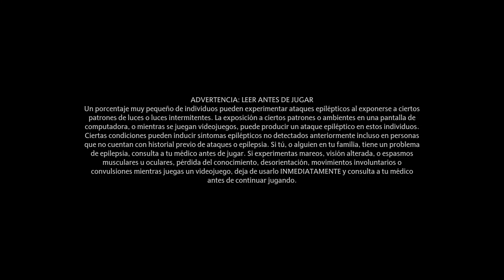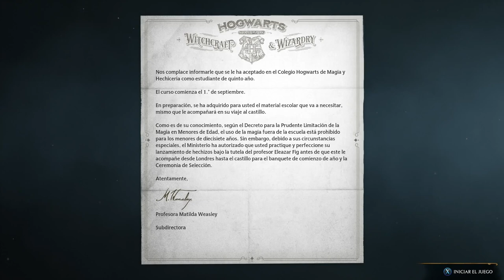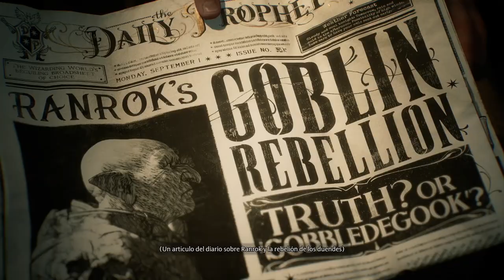Hogwarts Legacy | Walkthrough - Episodio 1 | El camino a Hogwarts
- Misión Principal
- Nivel recomendado: 1
- Zona: Desconocida/Gringotts
- Dificultad: Dificil

0:00 – Inicio
2:21 – Modo rendimiento
6:09 – Recompensas de linkear cuenta
7:53 – Carta de Hogwarts
9:14 – Creando a mi personaje
14:25 – Inicia nuestra aventura
52:52 – Ceremonia Sombrero Selecionador

*Puedes apartarlo fisico aquí:

- Xbox Series X|S
- PlayStation 5